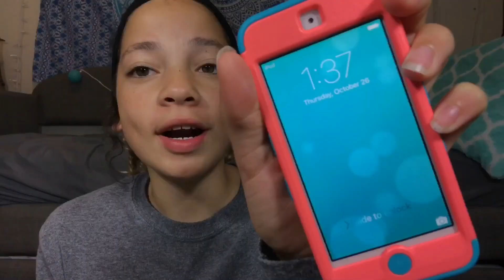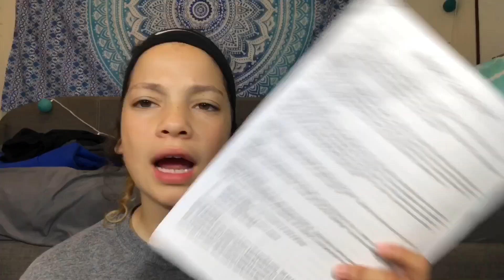PACK WITH ME FOR D.C.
Hey Guys! Did you like my video? If so, leave I like on this video so I know to make more of them!

-FAQ-
Age *13
Grade *8th
Equipment *scroll a little further ;)

Lighting👇🏼

Ring light//

Studio lights//